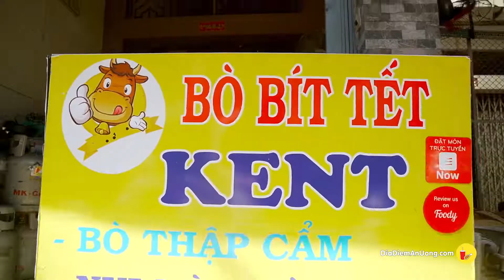Quán BÒ BÍT TẾT SIÊU NGON muốn ăn phải xếp hàng ở Quận 11 | Địa điểm ăn uống